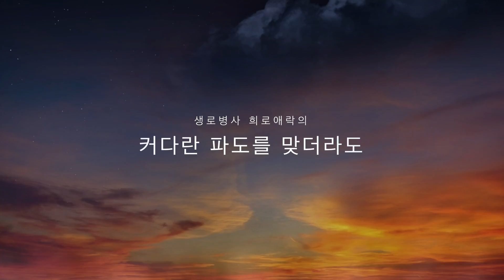영상_마마_홍보.mp4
용인중전마마 홍보영상 제작해 보았습니다.